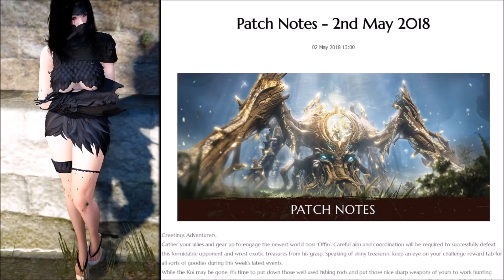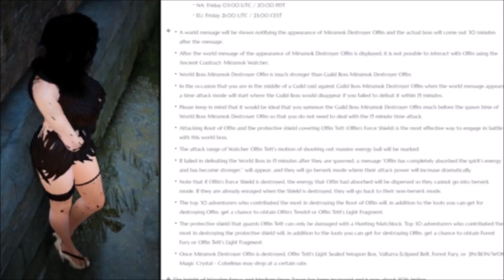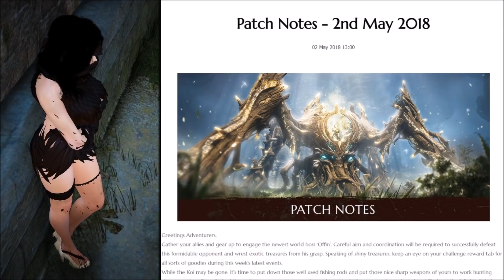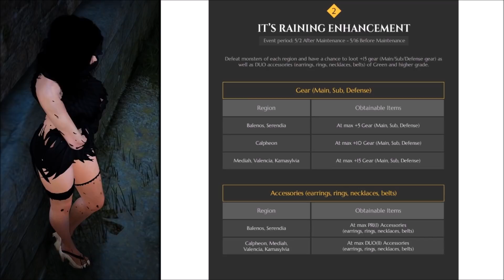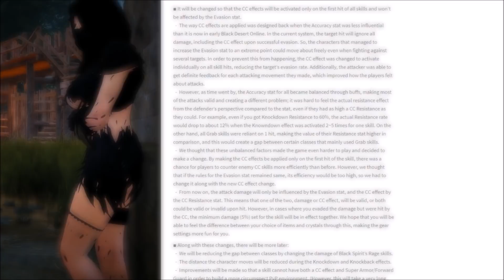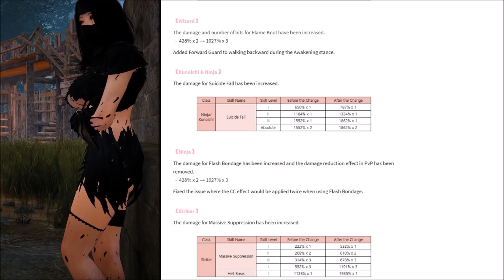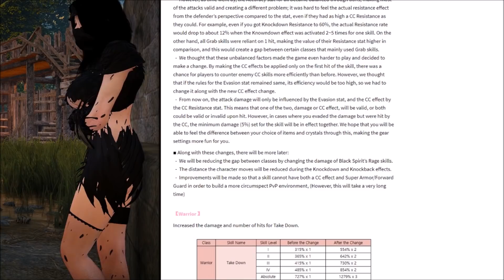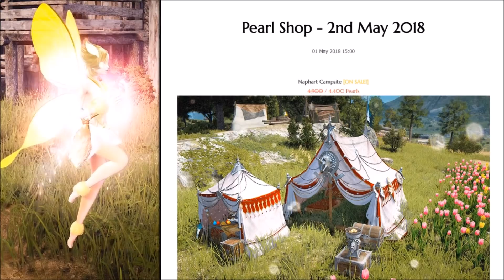HUGE PvP Changes + New Boss | Weekly Recap 5/2/18 | Black Desert Online Patch Notes